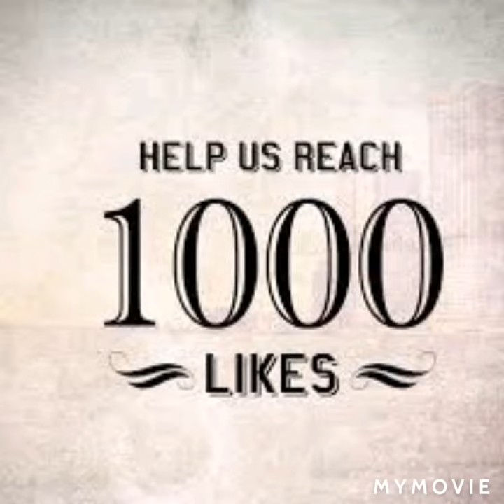Beautiful video with rose flowers and drinks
This video looks beautiful.

ENJOY READING THIS BOOK AT HOME.BUY ONLINE YOU CAN BUY BOOK FROM AMAZON.IN

ONLINE BUSINESS TRAINING:Here is free training thaught me how to make money online pretty easily and intrestingly.